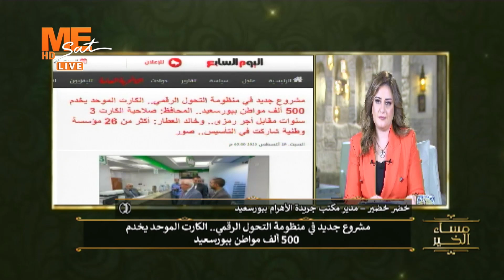ا. خضر خضير: مشروع جديد في منظومة التحول الرقمي.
ا. خضر خضير:
مشروع جديد في منظومة التحول الرقمي.

على التردد
11603 | ١١٦٠٣
Horizontal | أفقي
27500 | ٢٧٥٠٠
3/4 | ٣/٤
يعمل على جميع الأجهزة بنظام الSD أو الHD